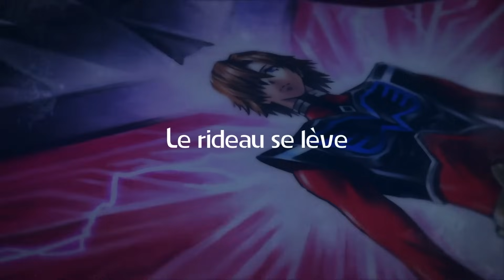GOLDORAK U (Grendizer U) : Trailer Officiel VF (Nouvelle Série Animée 2024)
GOLDORAK U : Bande Annonce Officielle VF (Nouvelle Série Animée 2024)